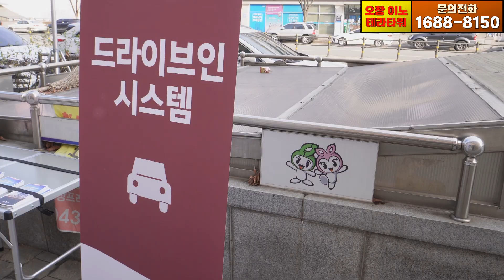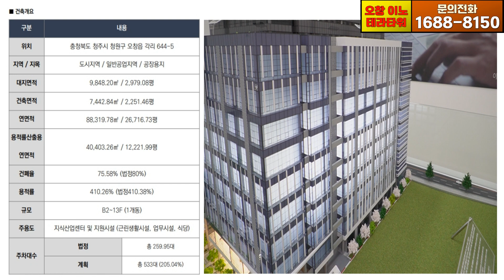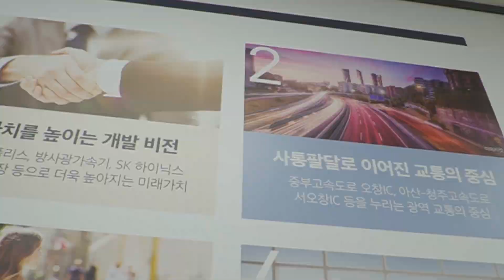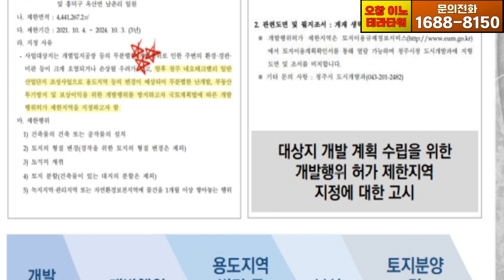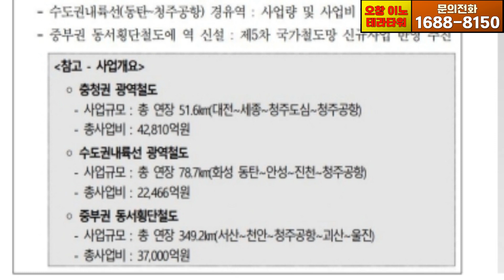청주 오창 이노테라타워 과학산업단지 지식산업센터 분양 정보